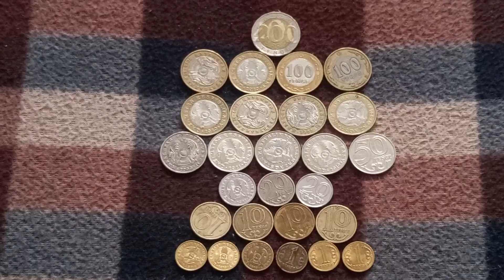МОНЕТЫ ОБЩЕЙ СУММОЙ ТЫСЯЧА ТРИСТА ПЯТЬДЕСЯТ ШЕСТЬ ТЕНГЕ на байков. поверх 24 Января - ДЕНЕЖНЫЙ ПОТОК